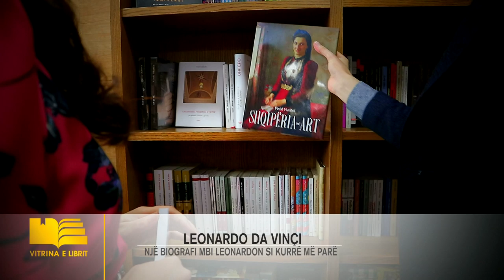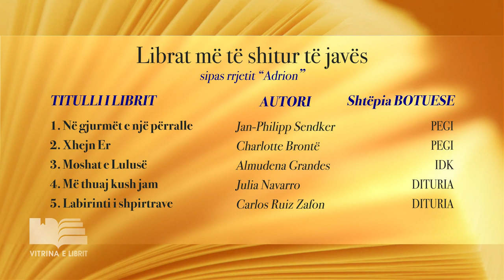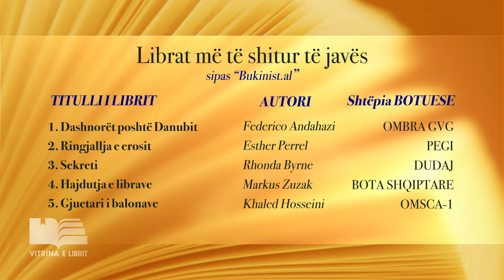Vitrina e Librit/ Leonardo Da Vinci, një libër sa një bibliotekë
Një njeri plot vese, i paduruar, trillant, arrogant, e një artist e shpikës plot të meta, dhe janë pikërisht këto papërsosmëri të tij, ato që na magjepsin në veprat dhe shpikjet që la si trashëgimi epokave. Nëpër rreshtat e këtij libri Mona Lisa do ju buzëqeshë si kurrë më parë; Darka e Fundit do ju ckodifikohet aq lehtësisht; e bashkë me kryeveprat e mjeshtrit do ju shpaloset mendja e një fëmije të jashtëligjshëm me emrin Leonardo, i cili vetëm në pak dekada përligji përjetësinë e artit dhe bukurisë.